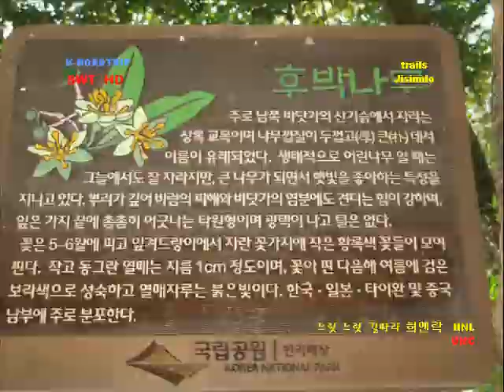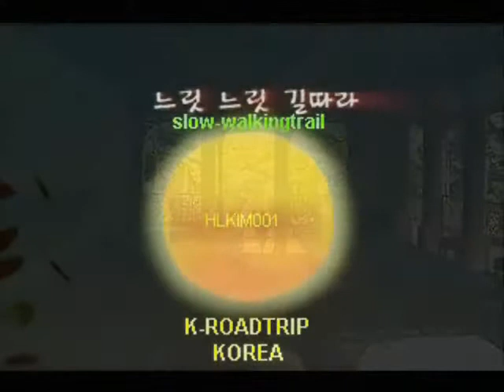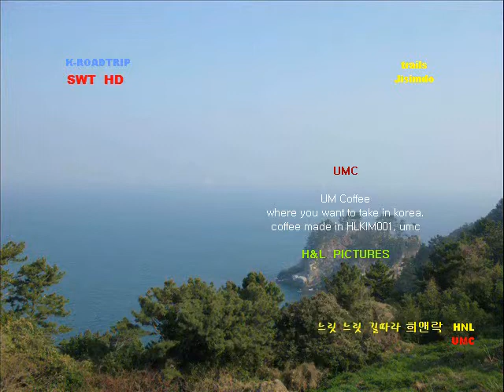K-ROADTRIP KOREA trails Jisimdo(island) 지심도 트레일#2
Slow walkingtrail with UM coffee(UMC) in korea

H&L  PICTURES